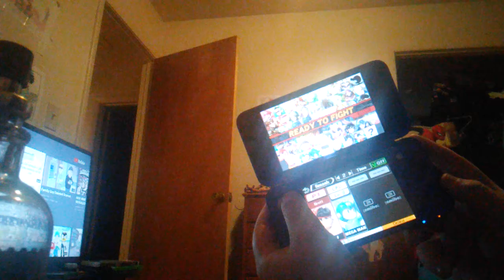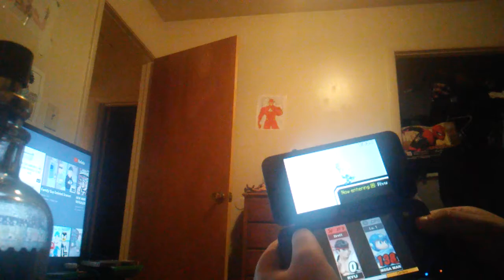Smash Bros Ryu Gameplay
Ryu vs ken in smash bros ultimate
Like from street fighter xoxo